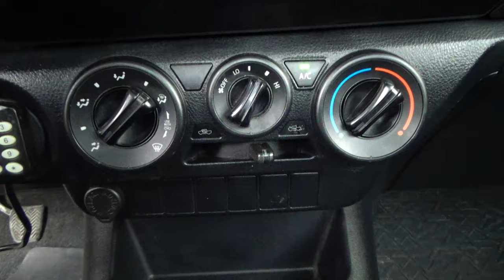Toyota / Hilux / 2019 - 27042